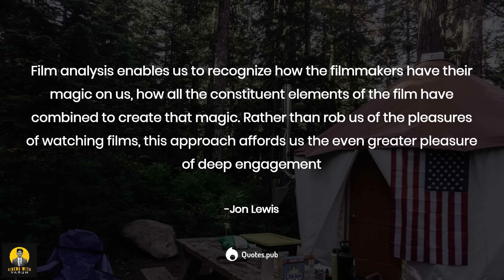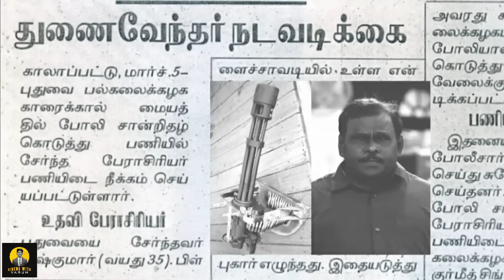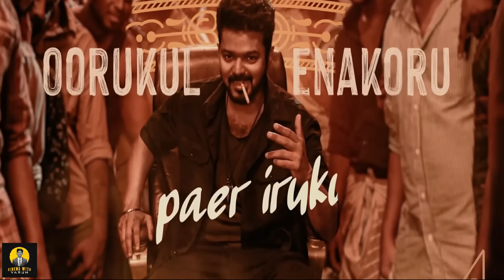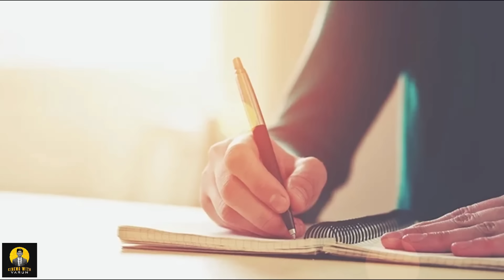ಯಾವ ವರ್ಷದಲ್ಲಿ ಏನೇನ್ ಆಗಿದೆ.?🤔 | Lokesh Cinematic Universe Explained | LCU | Leo | Cinema with Varun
Lokesh Cinematic Universe Explained..)
LCU Timeline Analysis..)